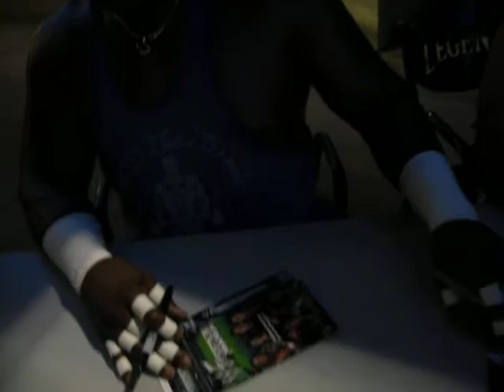Me Meeting Bully Ray And D 'Von At TNA Basebrawl 6/15/13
Ace's and Eight's SUCK!!!